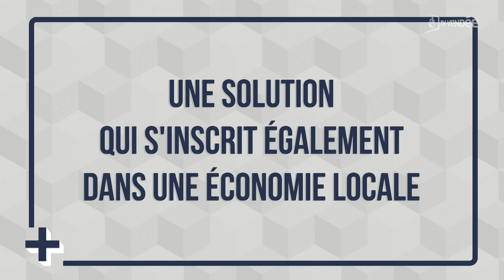Le + de l'info : Agrivia roule au colza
Agrivia, filiale de la coopérative Cavac, a acquis cinq nouveaux camions. Leur particularité ? Ils roulent au carburant 100% végétal. Le colza, produit localement, permet de réduire de 60% les émissions de CO2. Agrivia espère ainsi devenir un modèle pour les entreprises de la Cavac, mais pas seulement.